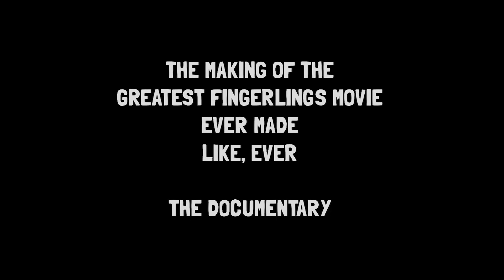The Fingerlings Show | Who's Your Fingerlings Soulmate? Get to Know Them | Fingerlings Toys